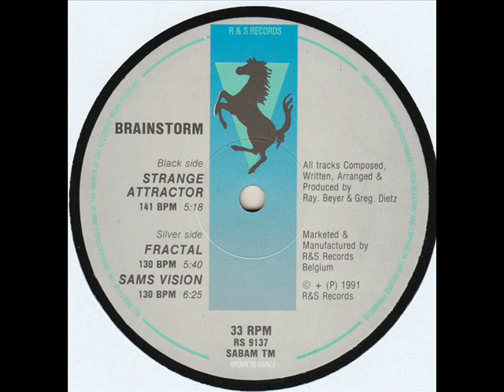Brainstorm - Sams Vision